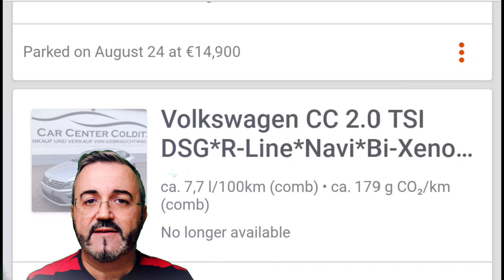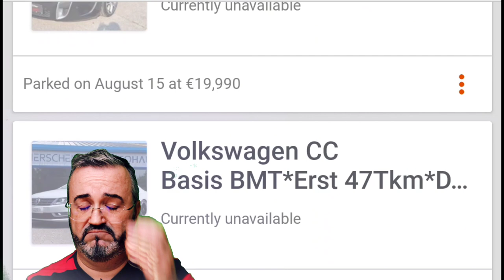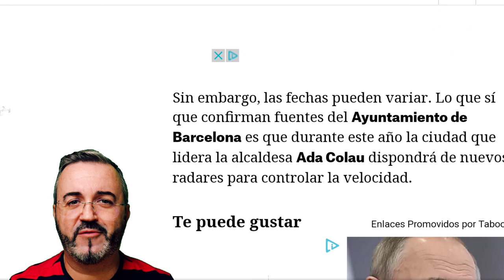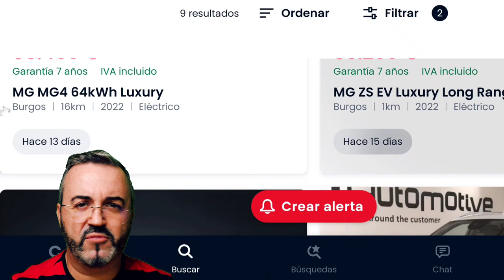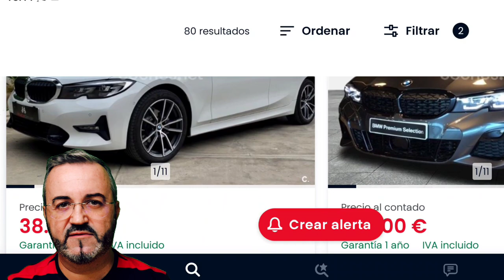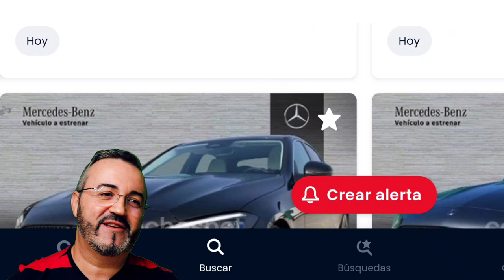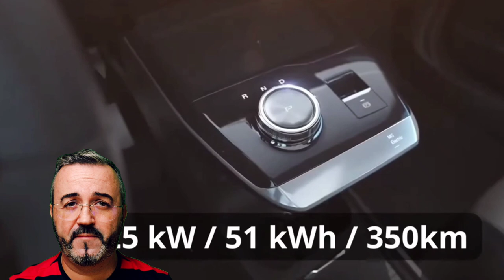COPITO: ¡¡¡Vendido NUESTRO OPEL INSIGNIA!!!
Familia, Copito marchó. Fue triste, muy triste pero en esta vida hay momentos de alegría pero también de tristeza.
Son tiempos de grandes cambios y de muchas incertidumbres que generan dudas, dudas como las que nos habéis hecho llegar.

En este video tratamos de ayudaros y aconsejaros.

A veces un pasito para atrás son dos hacia adelante mañana.

Mundo Detailing
Información sobre eventos de motor, salones de automóvil
Comparativas
Bricos
Novedades...